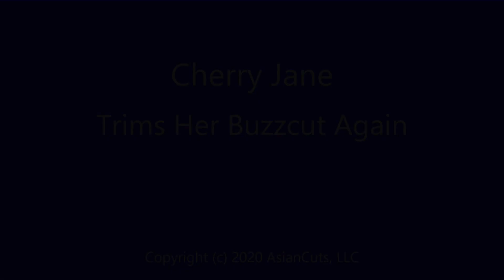Cherry Jane Buzzes the Sides Yet Again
Cherry Jane shaved her head back in January.  She loves short hair so much that she keeps coming back for trims.  Today she is getting the back and side buzzed to zero by Jessa as Jasmine looks on.  If you like seeing Cherry Jane getting trims, you're in luck.  There are two more videos of Cherry Jane getting trims.